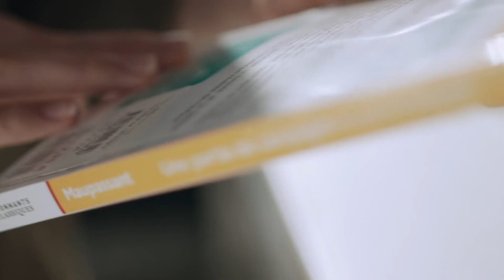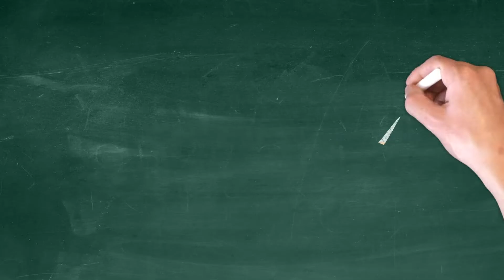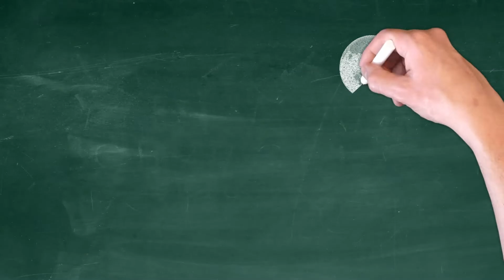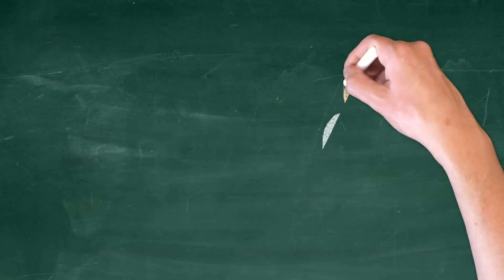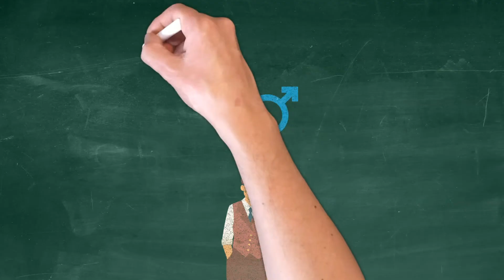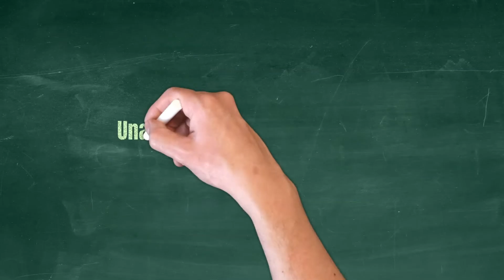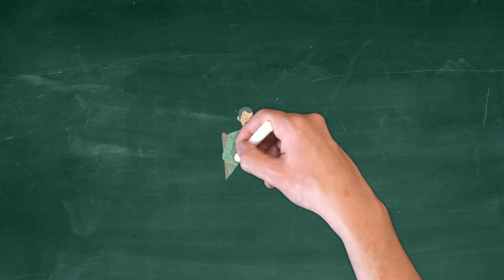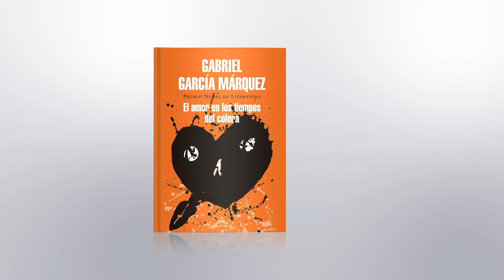El amor en los tiempos del cólera - Resumen corto de Gabriel García Márquez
"El amor en los tiempos del cólera" es una novela del premiado autor colombiano Gabriel García Márquez, publicada en 1985. La historia se desarrolla en una ciudad costera de América del Sur y narra la vida de dos personajes principales: Florentino Ariza y Fermina Daza.

La trama sigue el amor no correspondido de Florentino por Fermina durante más de cinco décadas, a lo largo de las cuales él mantiene numerosas relaciones amorosas mientras ella se casa con el exitoso médico Juvenal Urbino. A pesar de la distancia y los años, Florentino nunca olvida su amor por Fermina y espera pacientemente la oportunidad de reconquistarla.

La novela aborda temas como el amor en sus diversas formas, el envejecimiento y la muerte, y el impacto del cólera en la vida de las personas. En última instancia, "El amor en los tiempos del cólera" es una reflexión sobre la perseverancia y la esperanza en el amor, incluso en tiempos difíciles.

Conseguir el libro: